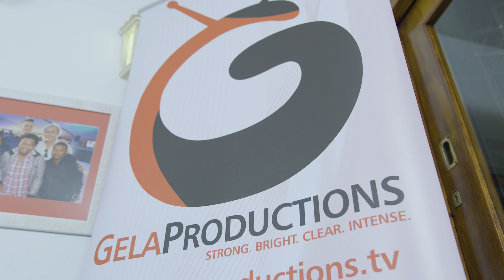Gela Productions X Shon G - Partnership Announcement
Gela Productions founder, CEO and Managing Director, Mr. Sandile Magoso and rapper and hip hop artist Shon G (both KZN based), held the press conference on the 26th of May 2023, to Clarify the details of the partnership between them. Part of which is stating that Shon G is not signed nor is there funding for this partnership, but Sandile is using his company as a tool to help rebuild the brand which is Shon G.

Also, there was an official announcement that is now available to the public. Shon G and Gela Productions will be releasing the official music video for the lead single “Ekhaya” off his upcoming album "Mpumelelo" this Tuesday the 30th of May 2023, on Shon G’s birthday, on Gela Productions YouTube Channel, premiering at 3pm.